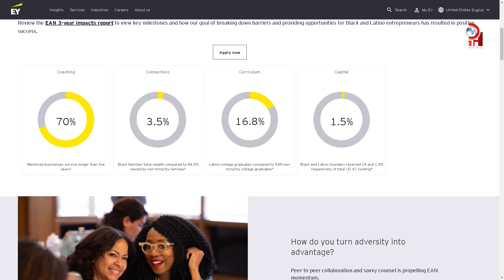Invitan a emprendedores hispanos a un programa gratuito de negocios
nvitan a emprendedores hispanos/latinos a unirse a la cohorte 2025 de la red de acceso para emprendedores, un programa gratis de estudios
empresariales, recursos de crecimiento y conexiones de capital.
Los interesados deben llenar la solicitud para este programa antes del 30 de agosto y podrán participar durante un año de estudios o talleres que
son virtuales totalmente gratis. Para conocer sobre quienes ofrecen este programa gratis a emprendedores visite: ey.com/ean